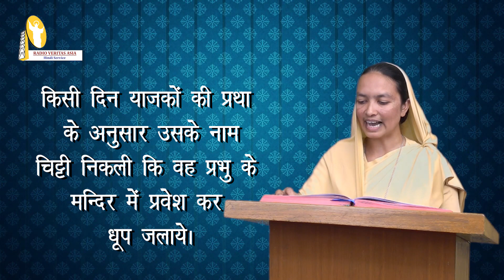योहन बपतिस्मा का जन्म का उद्देश्य | RVA Hindi | रेडियो वेरितास एशिया |सत्यस्वर